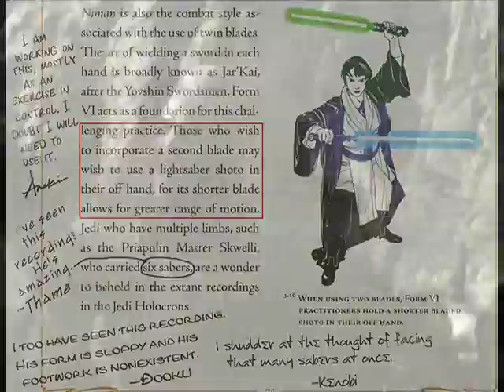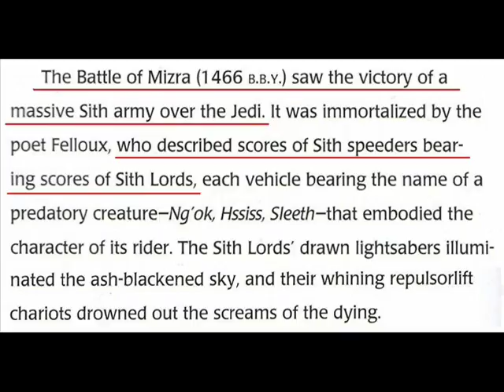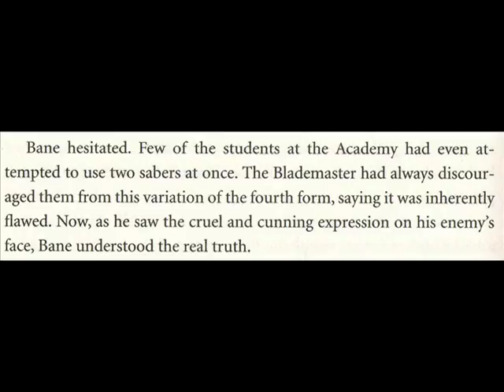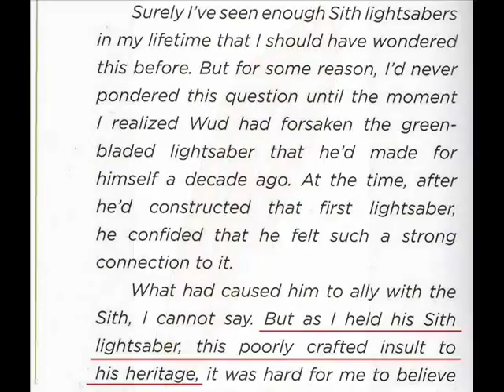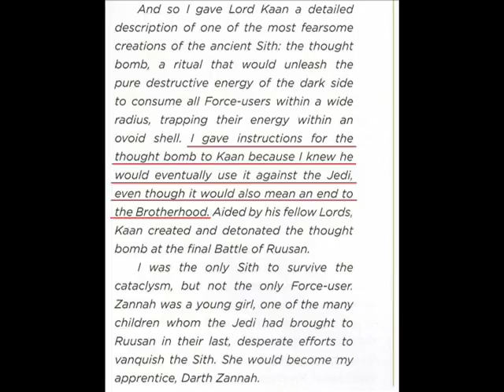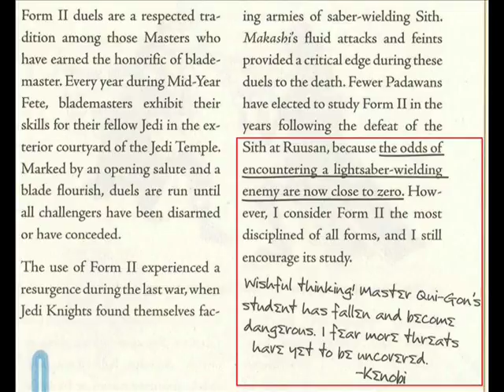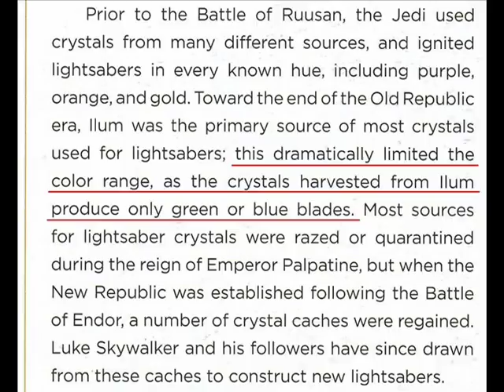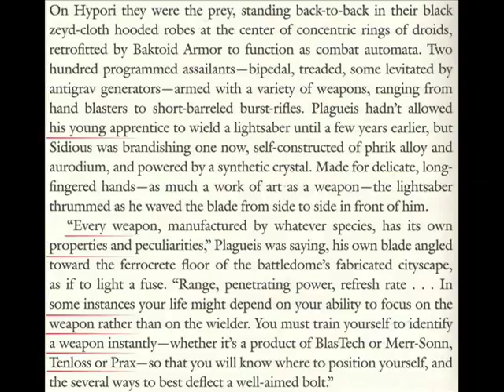History of the Lightsaber: Part 2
Half a week later than I promised, but here you go.